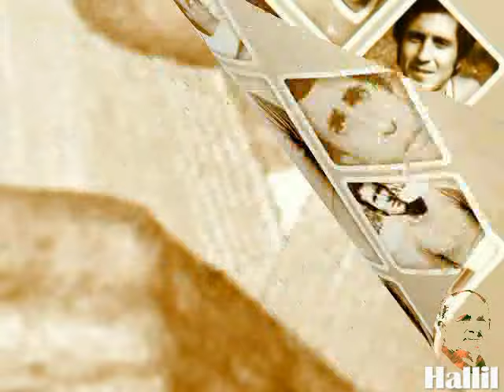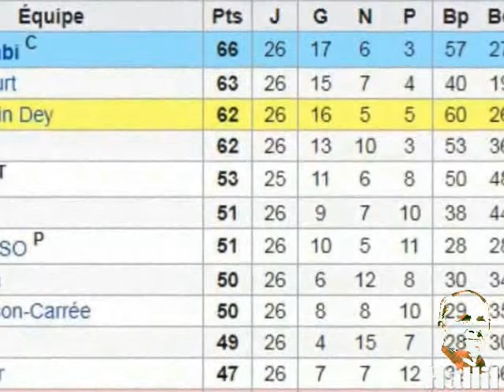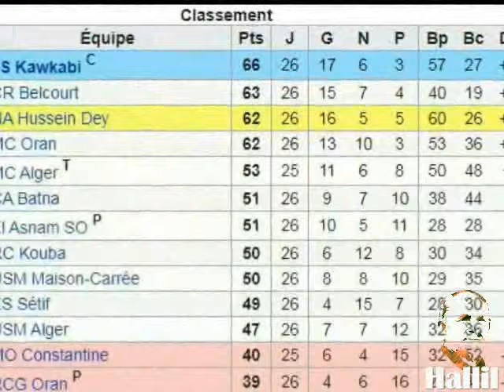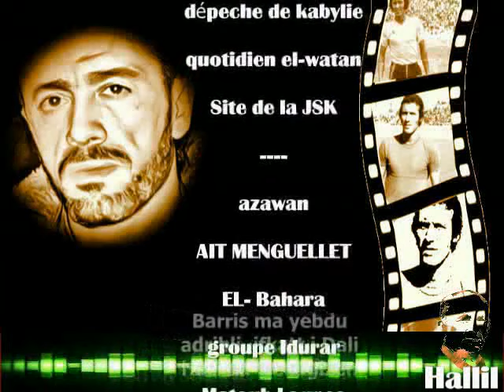Rachid Dali et son parcours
documentaire sur le parcours de Rachid Dali, buteur, baroudeur de la JSK et de l'équipe nationale et de la JSMB
Amqeyas laqbayel